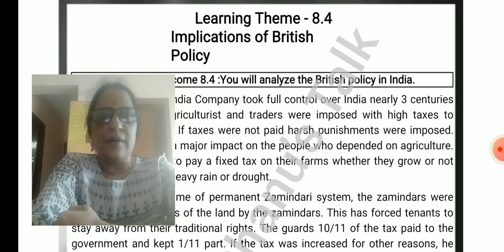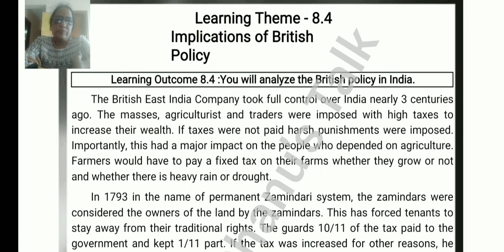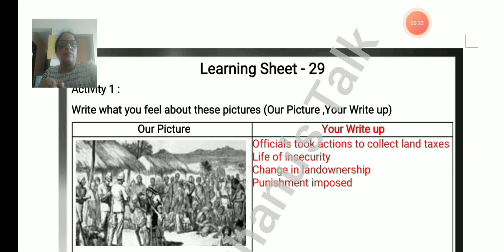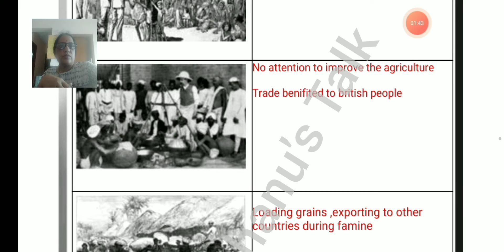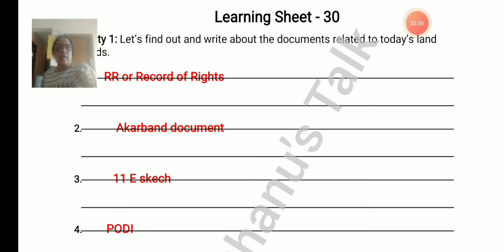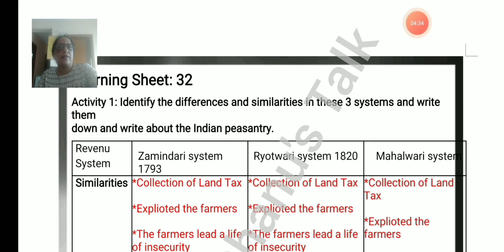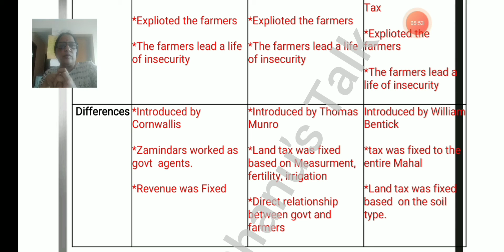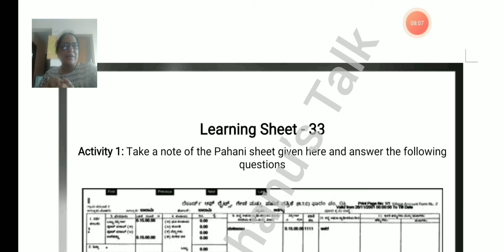8thstd English medium Learning Theme 8.4 Learning sheets 29,30,31,32 activities answers Social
This video is about learning sheet activities answers for  Implication of British policy Learning Theme 8.4 learning sheets 29, 30, 31, 32 social science English medium 8th std

List of playlist available @ Dhanu's Talk

Dhanu's Talk❤️